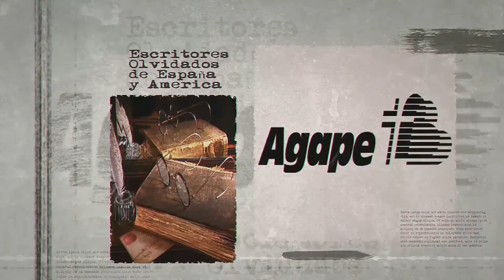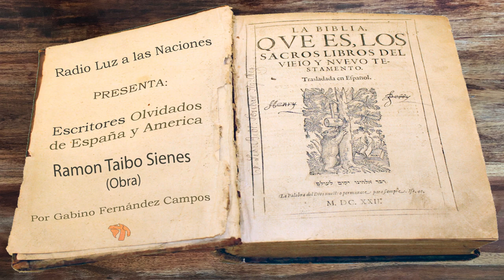080 Ramon Taibo Sienes (Obra)